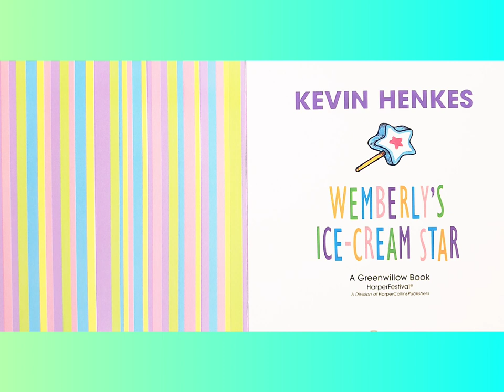🍦⭐ Wemberly's Ice-Cream Star Read Aloud Kid's Book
Written by Kevin Henkes

To purchase your own copy of this book and to help support the author, please click the following Amazon link